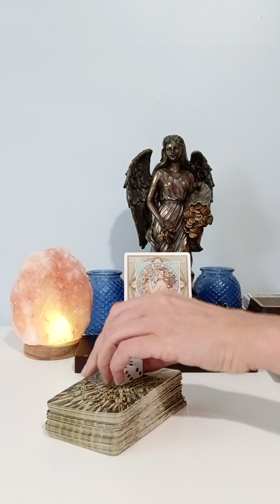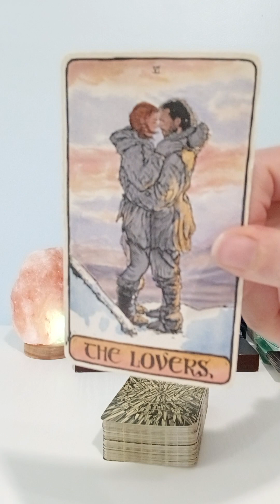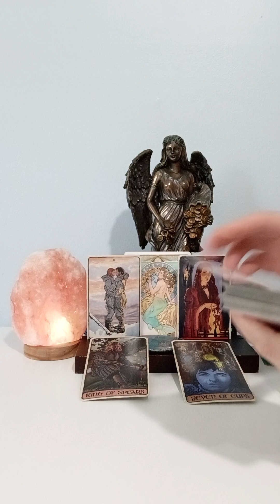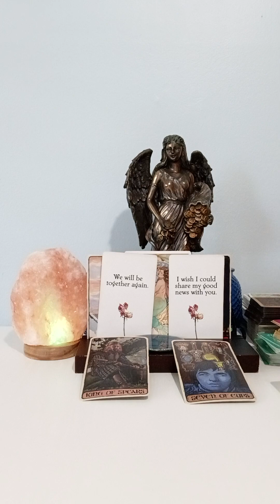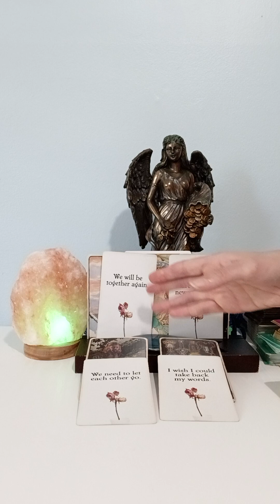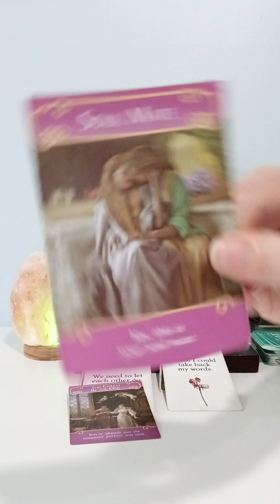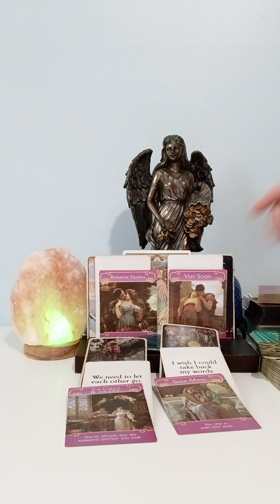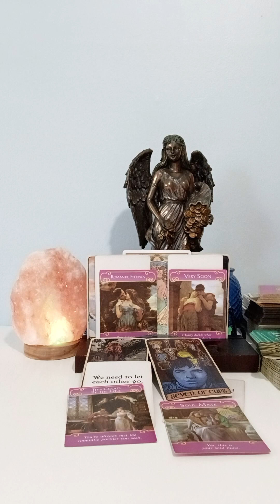PISCES♓YES THEY ARE UR SOULMATE, RELEASE THEM FOR NOW TO GET UR MIND CLEAR, U WILL BE TOGETHER AGAIN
NATIONAL SUICIDE PREVENTION LIFELINE
CALL: 988
DOMESTIC VIOLENCE HOTLINE